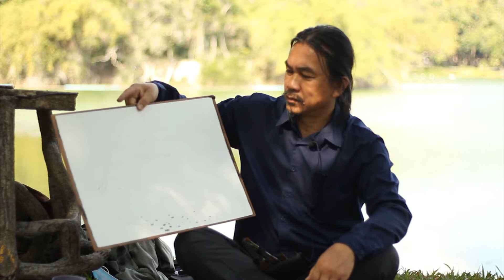"water color painting" การวาดภาพทิวทัศน์ด้วยสีน้ำ